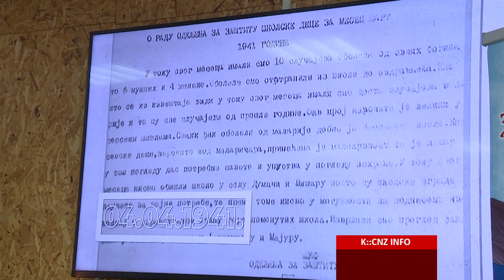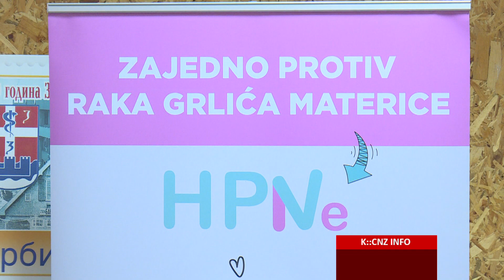"ZAJEDNO PROTIV RAKA GRLIĆA MATERICE - HPV NE"